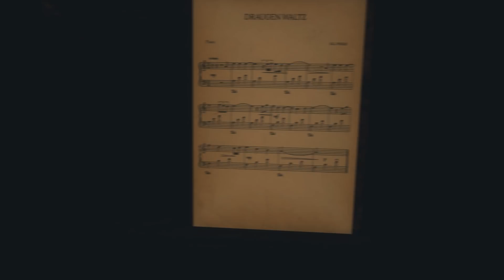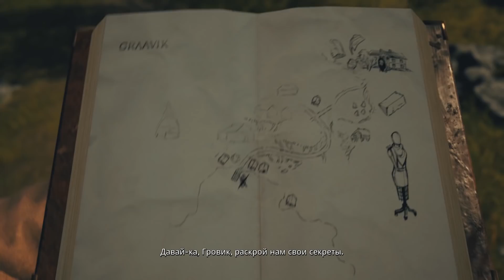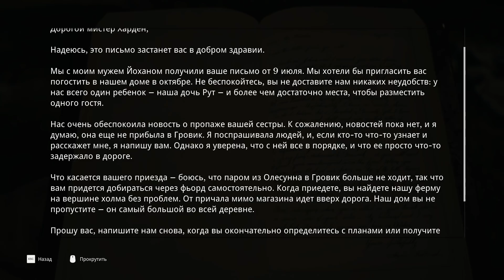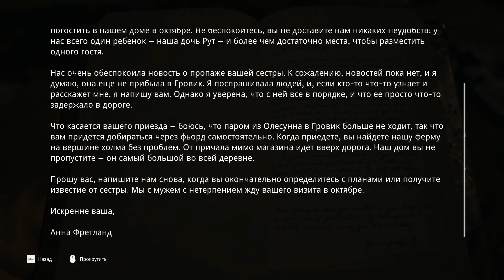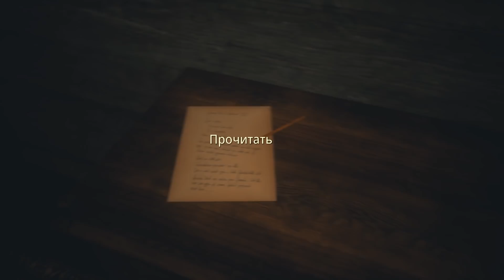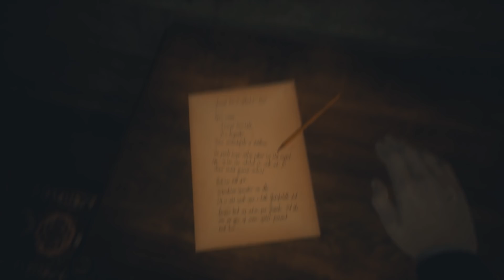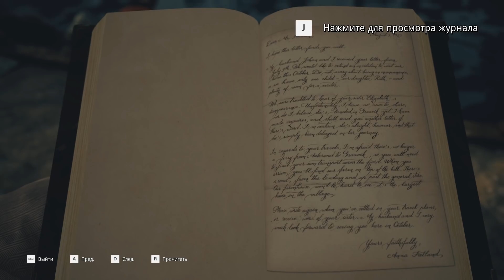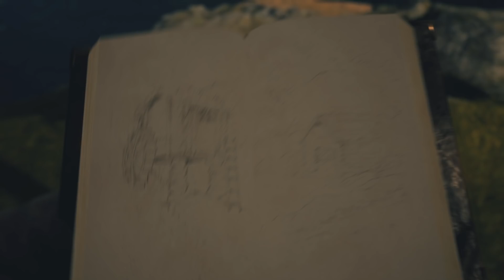Draugen ➤ Экскурсия по деревне ➤ Прохождение #2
Это Прохождение игры Draugen на Русском языке на PC (ПК) в разрешении FullHD 1080р.
Draugen - 1923 год. Вы играете за Эдварда Чарльза Хардена – американского путешественника, приехавшего в Норвегию в поисках своей пропавшей сестры. Но вы не одиноки: вас будет неотступно сопровождать юная спутница по имени Лисси – решительная, независимая и загадочная девушка. Вместе вам предстоит познакомиться с этой живописной прибрежной местностью – затерявшейся среди фьордов и гор в норвежской глуши – в поисках сестры Эдварда и раскрыть темные тайны, скрытые за красивыми пейзажами.

👉 Помощь в развитии канала :
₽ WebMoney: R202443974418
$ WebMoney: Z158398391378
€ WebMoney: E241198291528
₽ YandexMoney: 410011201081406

Игра: Draugen
Платформа: PC
Жанр: Приключение, Инди, Глубокий сюжет, Тайна
Дата выхода: 29 мая 2019 г.
Разработчик: Red Thread Games
Издатель: Red Thread Games

💻Системные требования💻
Минимальные:
Операционная система: Windows 7 (64-bit);
Процессор:  Intel Core i5;
Оперативная память: 6 Гб;
Видеокарта: GeForce GTX 670/AMD HD 7870 2GB VRAM;
Жесткий диск: 10 ГБ свободного места.

Рекомендуемые:
Операционная система: Windows 10 (64-bit);
Процессор: Intel Core i7;
Оперативная память: 8 Гб;
Жесткий диск: 10 Гб свободного пространства.